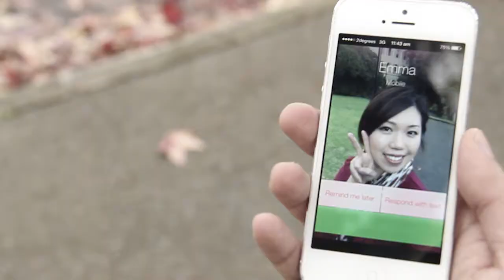Love, Unrequited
Right Love, Wrong Person, Wrong Time..

A short film based on a love story written by Bon Virata.
Introducing Bon Virata and Bernie Yong.

Directed & composed by Jun Bin Lee
Camera Operator- Jimmy Qiu